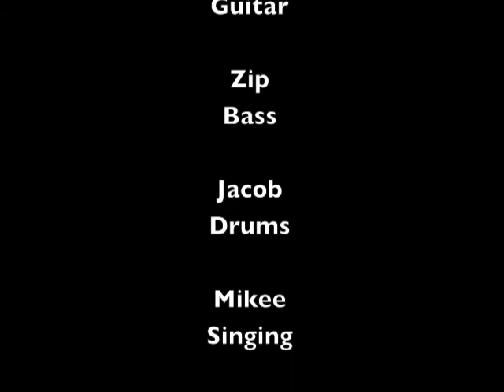Track 04 "Suffocate" - Album "Drain" - Artist "Sometime Sunday"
"Suffocate" Track 04 from the album Drain by Sometime Sunday.